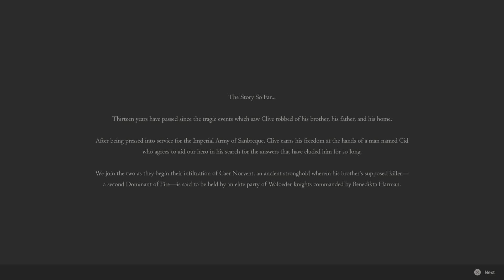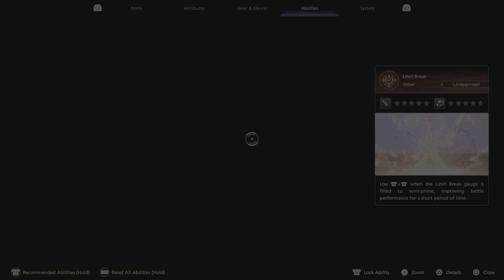FINAL FANTASY XVI DEMO Eikonic Challenge Playthrough - Performance Mode - PS5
FINAL FANTASY XVI Demo - Part 2 - Eikonic Challenge